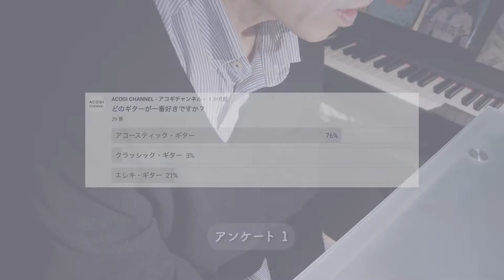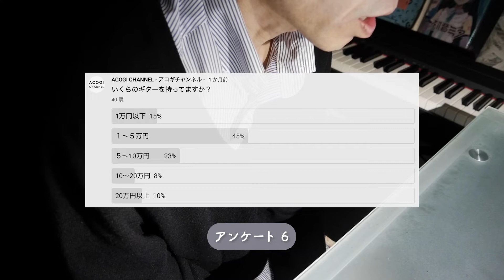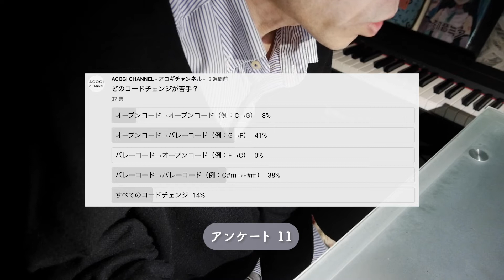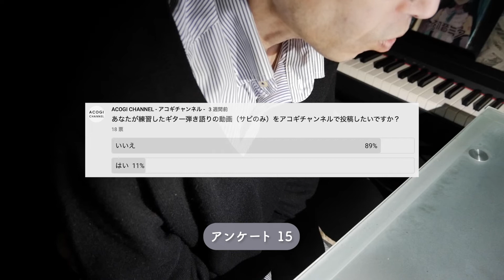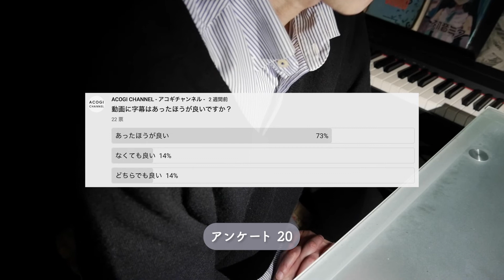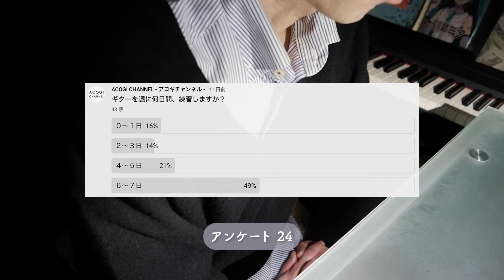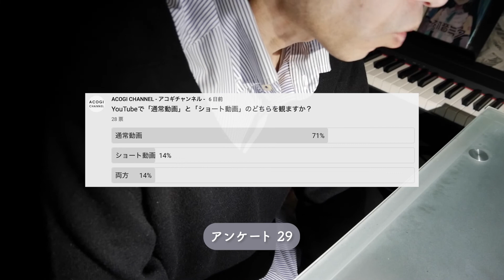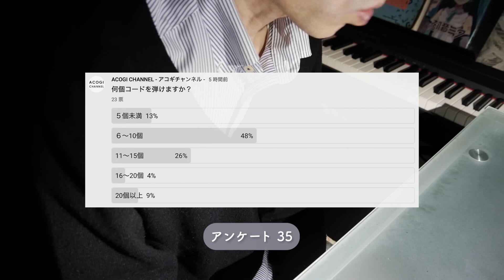アンケート結果へのアドバイス #1｜初心者ギターレッスン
友だち登録をして、「チャット」とメッセージを送ってください。

- Message -
アンケートにご協力していただき、ありがとうございます。
今回は、アンケート結果の感想やアドバイスなどをフリートークしました。
ラジオ感覚でお気軽に聴いていただければ幸いです。

- Index -
00:00 オープニング
01:22 アンケート結果
50:40 まとめ

Artists : Softy
               Team Astro

「好きな曲を弾けるようになる」というコンセプトで、
ギター個人レッスンを東京都葛飾区で行っています。
小学生から高齢者までの生徒さんが好きな曲を弾けるようになりました。
確認後、追って連絡いたします。

‹お仕事・コラボなどのご依頼はこちら›